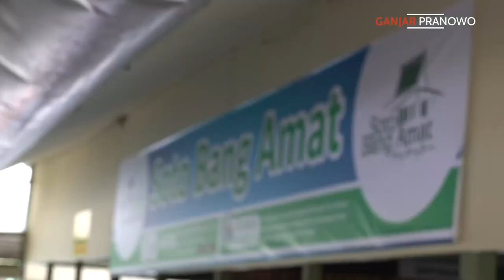ISTIMEWA 🤩 MAKAN SOTO BANJAR DI PINGGIR SUNGAI BARENG ISTRI ❤️